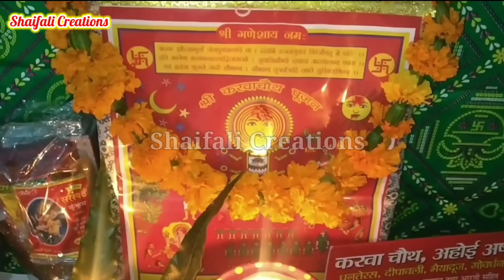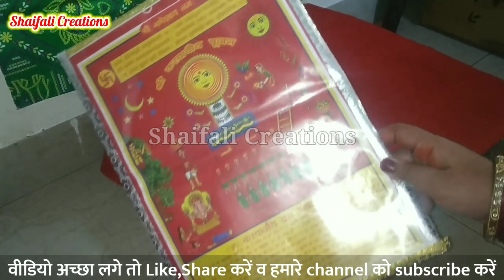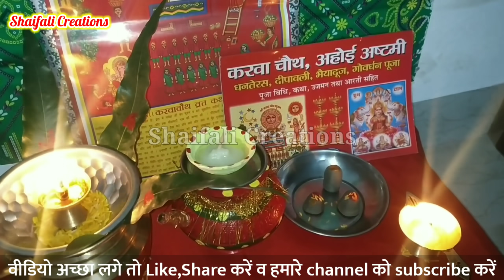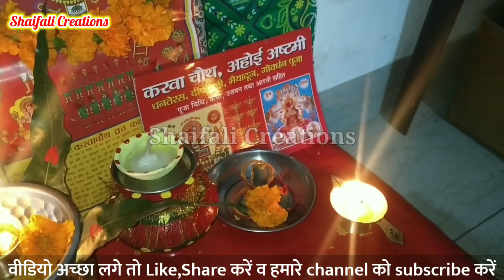करवा चौथ व्रत पूजा विधि 2024-करवा चौथ की पूजा कैसे करें-KARWA CHAUTH POOJA VIDHI-KARVA CHAUTH PUJA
करवा चौथ व्रत पूजा विधि 2021-करवा चौथ की पूजा कैसे करें-KARWA CHAUTH POOJA VIDHI-KARVA CHAUTH PUJA

करवा चौथ पूजा के लिए पिन्नी कैसे बनाएं-चावल के आटे की पिन्नी-KARWA CHAUTH PUJA ME PINNI KAISE BANAYE

करवा चौथ पूजा के लिए करवा कैसे सजाये-करवा कैसे सजाये-KARVA CHAUTH PUJA KE LIYE KARVA KAISE SAJAYE

करवा चौथ व्रत कथा।READ करवा चौथ की कहानी।पढें व सुनें हिंदी में।KARWA CHAUTH VRAT KATHA LYRICS।

करवा चौथ की कथा-2।पढें और सुनें करवा धोबिन की कहानी।करवा की कहानी।KARVA CHAUTH KI KATHA।READ LYRICS।

करवा चौथ माता की आरती और मंत्र READ।पढें और सुनें करवा चौथ की आरती।KARVA CHAUTH MATA KI AARTI LYRICS

करवा चौथ व्रत की पौराणिक कथा।साहूकार उसके सात बेटे,एक बेटी की कहानी।KARVA CHAUTH VRAT KATHA।करवा चौथ

करवा चौथ व्रत से जुड़ी कथाएँ।करवा चौथ की कथा।करवा चौथ की कहानी।KARVA CHAUTH VRAT KATHA।करवा चौथ 2021।

करवा चौथ पर ऐसे रचाएं पिया के नाम की मेहंदी।मेहंदी रचाने के आसान तरीके।करवा चौथ 2021।KARVA CHAUTH।

ऐसे भरें करवा चौथ पर अपनी मांग चमकेगी किस्मत और मिलेगा पति का प्यार।करवा चौथ 2021।KARVA CHAUTH 2021।

आखिर क्यों नहीं पहने जाते है करवा चौथ पर इन रंगों के कपड़े जानें क्या है इसके कारण।KARVA CHAUTH 2021।

मैया को चढ़ाए गए 16 श्रृंगार का क्या करे/16 श्रृंगार सामग्री/MATA RANI KO CHADHAYE SINGAR KA KYA KARE

साँझी माता की कथा-सुनें साँझी/संजा माता की कहानी-SANJHI MATA KI KATHA-SANJA MATA KI KAHANI-साँझीपर्व

16 श्रृंगार सामग्री-नवरात्रि में माता के 16 श्रृंगार-MAIYA KE 16 SINGAR-16 SHRINGAR SAMAGRI 2021

साँझी माता की पूजा के लिए साँझी कैसे बनाये-मिट्टी की साँझी माता-SANJHI MATA KAISE BANATE HAIN

कलश पर नारियल कैसे रखें-नारियल का मुख किस तरफ होता है-KALASH PAR NARIYAL KAISE RAKHE-NARIYAL KA MUKH

श्री नवरात्रि व्रत कथा READ।पढें और सुनें नवरात्रि की व्रत कथा। NAVRATRI VRAT KATHA LYRICS।

आरतो री आरतो मेरी देवी माई आरतो।AARTO RI AARTO MERI DEVI MAI AARTO LYRICS।सुनें सांझी माता की आरती।

करवा चौथ पूजा की विधि
करवा चौथ पूजा विधि हिंदी
करवा चौथ की पूजा कैसे करते है
करवा चौथ की पूजा कैसे की जाती है
करवा चौथ की पूजा कैसे करे
करवा चौथ की पूजा दिखाइए
करवा चौथ पूजा विडिओ
करवा चौथ पूजा करने की विधि